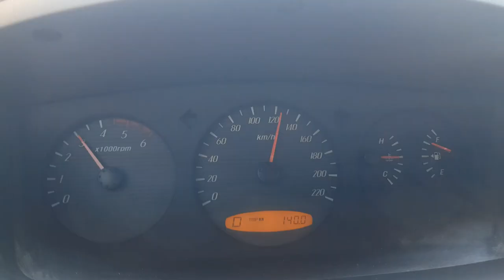SsangYong Kyron 0-120 km Hızlanma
2011 Kyron